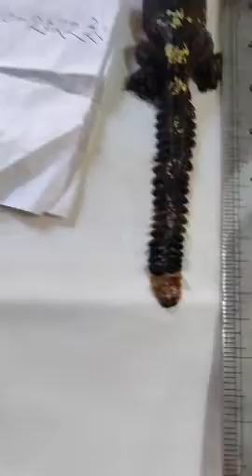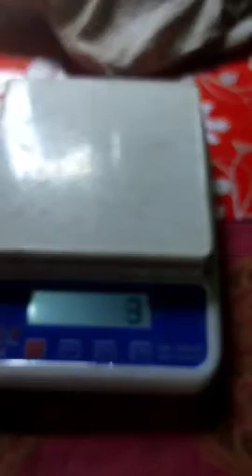Hash Paa Tokkhok Animal